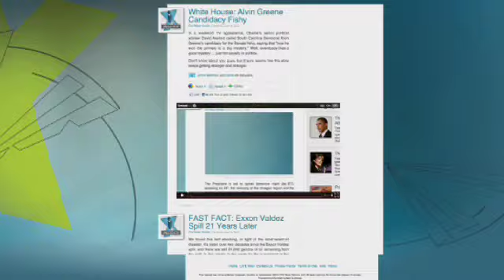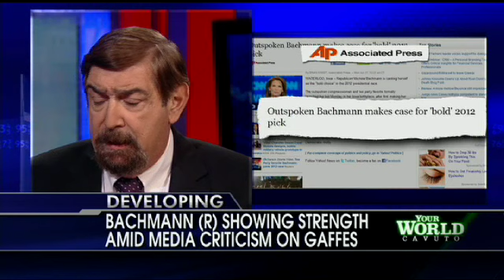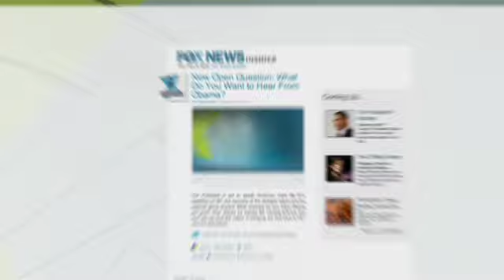Democratic Pollster: Media Likes to Make Bachmann Out to Be an Idiot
Former democratic pollster Pat Caddell sat down in-studio with Neil Cavuto to weigh in on the media's obsession with Rep. Michele Bachmann ... and why they're bent on focusing on criticizing her gaffes.

"They like to make her out to be an idiot, and she's not. She's a very smart woman," Caddell said.

When it comes to double standards, Caddell said that if Barack Obama were to say there were 57 states, not many would pay heed. But the same can't be said for Bachmann.

"If you're her, or Sarah Palin, or someone [the media] doesn't like, any mistake you make is blown up."

Caddell also commented on the need for presidential candidates to push back against the mainstream media when it comes to being the pawn in a game of "gotchya!"